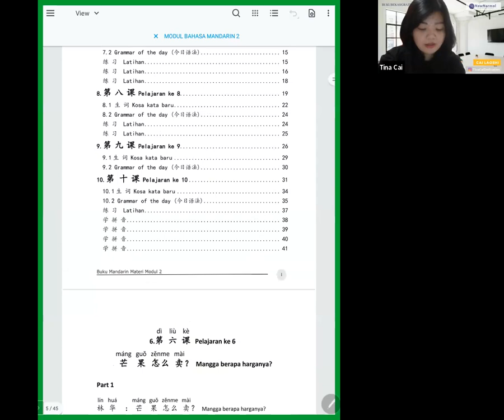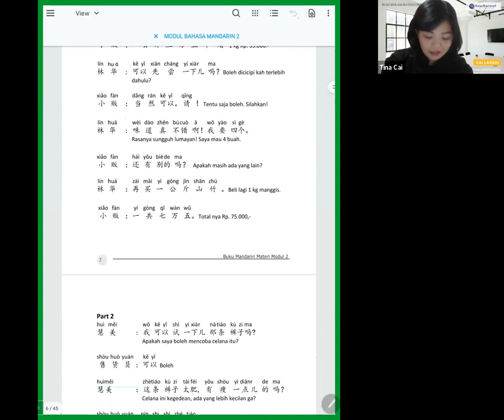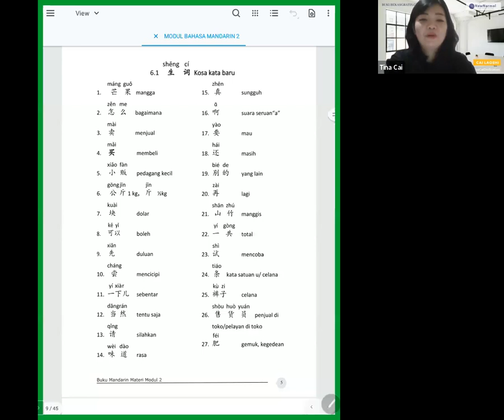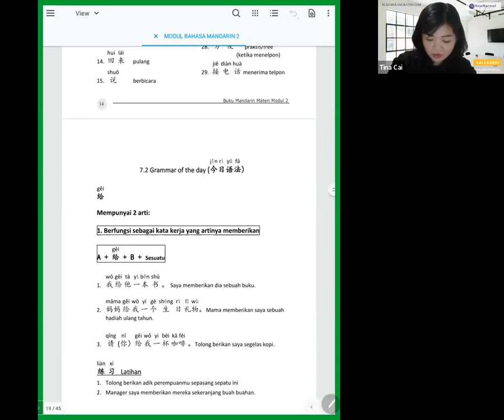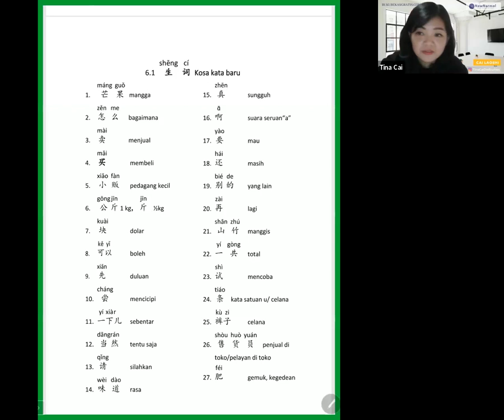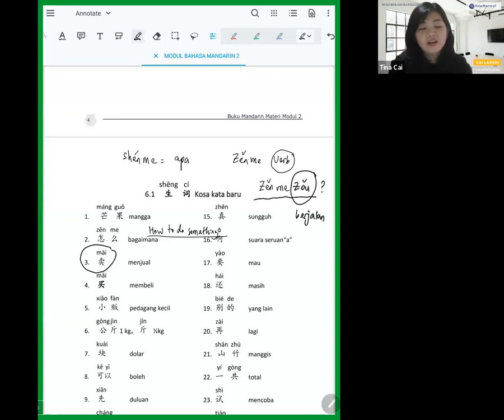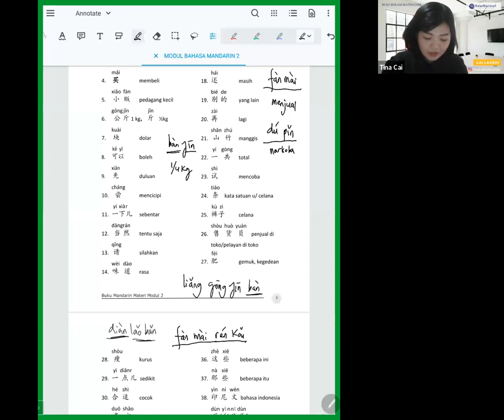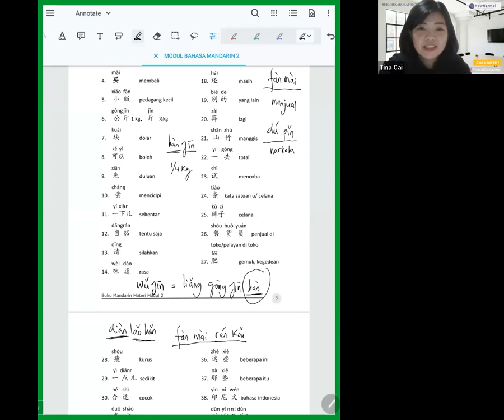Kelas Jumat Sesi 34 (22 Sept 2023)